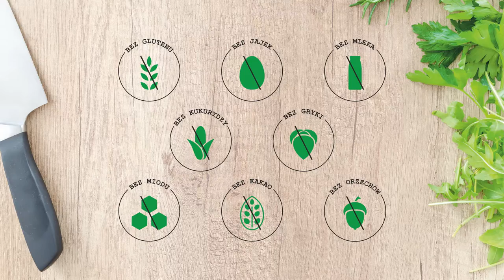Przepis na Domową Pastę Tahini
Jak zrobić pastę Tahini? Podczas dzisiejszego wspólnego kuchcenia pokaże Wam przepis na pastę sezamową. Pasta tahini nie będzie miała takich alergenów jak gluten, nabiał. Pasta tahini idealnie sprawdzi się jako pasta do kanapek, a także można przy jej użyciu zrobić humus, do którego przepis pojawi się już jutro, a link będzie dodany w opisie poniżej. Przepis na domową pastę będzie idealnym wyborem dla osób na diecie wegańskiej czy też z alergią lub nietolerancją pokarmową oraz celiakią.